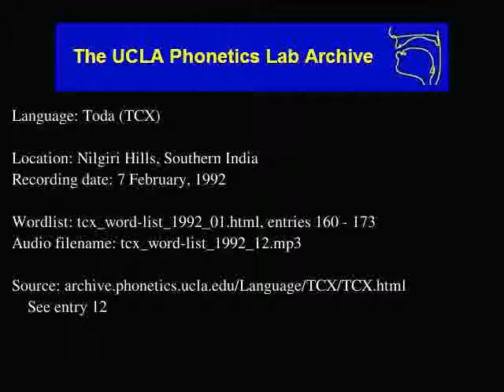Toda audio: tcx_word-list_1992_12